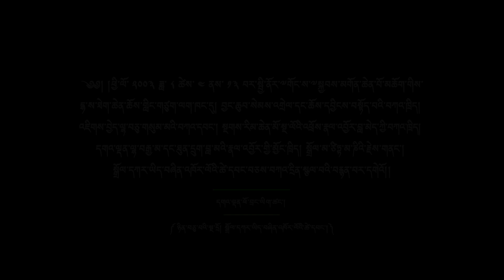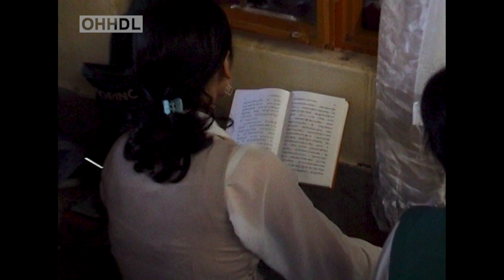སྒྲོལ་དཀར་ཡིད་བཞིན་འཁོར་ལོའི་ཚེ་དབང་། ༼ཉིན་བཅུ་པའི་སྔ་དྲོ།༽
༄༅། །ཕྱི་ལོ་ ༢༠༠༣ ཟླ་ ༨ ཚེས་ ༤ ནས་ ༡༣ བར་སྤྱི་ནོར་༸གོང་ས་༸སྐྱབས་མགོན་ཆེན་པོ་མཆོག་གིས་བཞུགས་སྒར་ཐེག་ཆེན་ཆོས་གླིང་གཙུག་ལག་ཁང་དུ་ཐའེ་ཝན་གྱི་དད་ལྡན་ཆོས་ཞུ་བ་གཙོར་གྱུར་ལ་སྩལ་བའི་དཔལ་མགོན་འཕགས་པ་ཀླུ་སྒྲུབ་ཀྱིས་མཛད་པའི་བྱང་ཆུབ་སེམས་འགྲེལ་དང་ཆོས་དབྱིངས་བསྟོད་པའི་བཀའ་ཁྲིད། འཇིགས་བྱེད་ལྷ་བཅུ་གསུམ་མའི་བཀའ་དབང་། རྗེ་ཙོང་ཁ་པས་མཛད་པའི་སྔགས་རིམ་ཆེན་མོ་སྔ་ལོའི་འཕྲོས་རྣལ་འབྱོར་བླ་མེད་ཀྱི་བཀའ་ཁྲིད། དགའ་ལྡན་ལྷ་བརྒྱ་མ་དང་ཐུན་དྲུག་བླ་མའི་རྣལ་འབྱོར་གྱི་མྱོང་ཁྲིད། སྒྲོལ་མ་ཙིཏྟ་མ་ཎིའི་རྗེས་གནང་། མཇུག་ཏུ་དགེ་བ་སྒྲོལ་དཀར་ཡིད་བཞིན་འཁོར་ལོའི་ཚེ་དབང་བཅས་བཀའ་དྲིན་སྩལ།

Audio Courtesy: LTWA